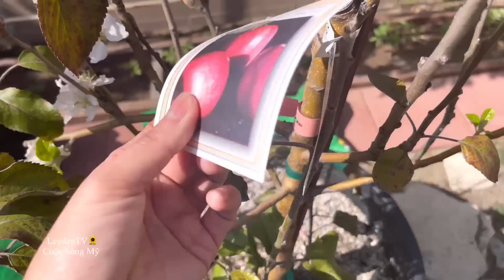Thu Hoạch Bông Cải Tím, Cải Kale Xào Cốt Dừa | Thuốc Chiếc Cành Nhanh Ra Rễ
Hôm nay hai vợ chồng có chiếc vài nhánh buởi và mận nên cũng muốn quay video chia sẻ loại thuốc kích thích ra rể và cách chiếc cành của nhà mình nhe.